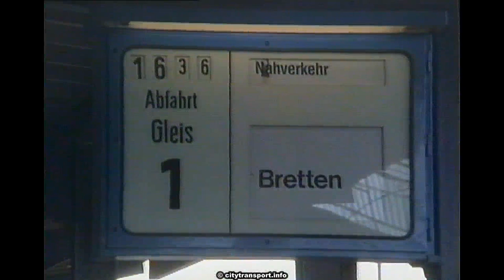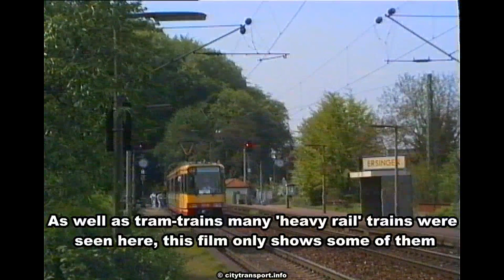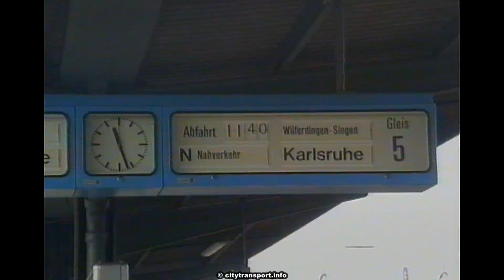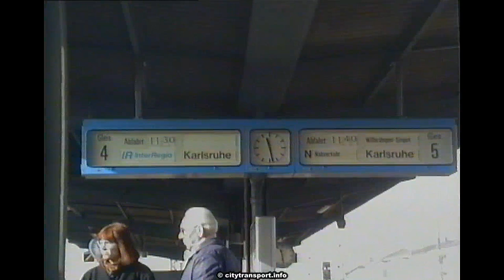Karlsruhe Trams 4 - Trains and Tram-Trains to Pforzheim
In the early 1990s the German Federal Railways were short of rolling stock for use on local services in the Karslruhe area so some tram-trains were used to help maintain the service.

This film shows them at Karlsruhe, Durlach, Ersingen and Pforzheim railway stations.

One of the aims when filming was to clearly show that the tram trains really were travelling on tracks also used by normal mainline trains - including International express passenger services and goods / freight trains. Just by chance a steam train was also seen - at Ersingen station.

The film ends riding inside the train-trains.

Since this was filmed the tram-train concept has matured with the tram-trains being the mainstay of an extensive 'city railway' (Stadtbahn) network that reaches several nearby towns, in some cases also extending beyond the mainline railway's tracks to travel through urban streets as new-build street tramways.

Here in the UK tram-trains are used on the Sheffield Supertram network plus the Tyne & Wear Metro route to Sunderland sees 'light metro' type trains also travelling over mainline railway tracks.

In addition, although the specifics are different track sharing between different types of larger and smaller trains is a well-known concept in London and used to exist in the Liverpool Merseyside system in the days when Liverpool Overhead Railway trains were extended over mainline railway tracks to serve the Aintree horse racing stadium.

S-VHS video footage from December 1991, February and May 1992